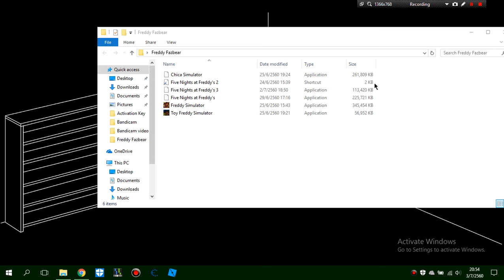Five Nights at Freddy's 2 Night 4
This is NOT my first time playing this game.

the forgotten cutscenes...